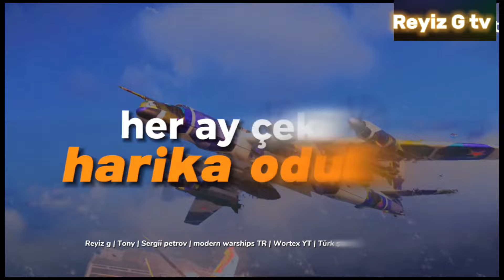Modern Warships New Trailer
modern warships Trailer, modern savaş gemileri fragman, modern warships PC ,modern warships tanks, modern warships update